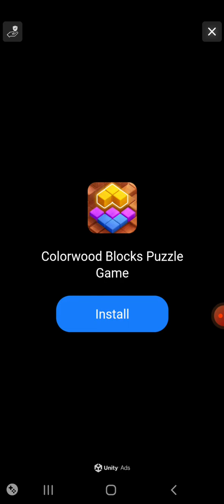My Talking Tom Treasure Chest 3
Credits to Outfit7 and Talking Tom!